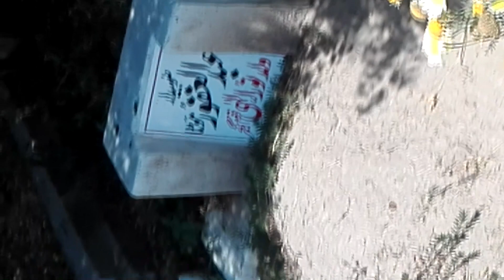Nazir Ahmad Ghazi Sahib of Chak Gujran Khurd ( Hafizabad)